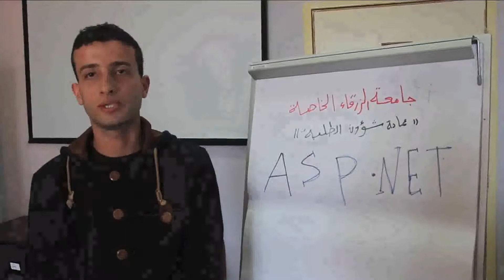فيديو خريجي مؤسسة التدريب المهني في مجال تكنولوجيا الاتصالات والمعلومات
فيديو عن خريجي مؤسسة التدريب المهني في مجال تكنولوجيا الاتصالات والمعلومات 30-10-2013